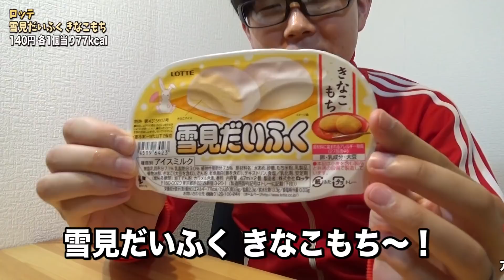【アイス】ハーゲンダッツ国内初のコーンタイプが出たよ♪ハーゲンダッツ クリーミーコーン キャラメル＆マカデミア・ピノ ストロベリー・雪見だいふく きなこもちを食べてみた！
▼今日の動画！
今日はコンビニで買えるアイス（ハーゲンダッツのみセブン限定）の注目商品を食べてみました！

ピノ ストロベリー(ディズニーデザインパッケージ)
ハーゲンダッツ クリーミーコーン キャラメル＆マカデミア

【冬アイス】やわもち安納芋、Häagen-Dazs抹茶のオペラ、SWEETS SQUARE濃厚チーズアイスを食べてみた！